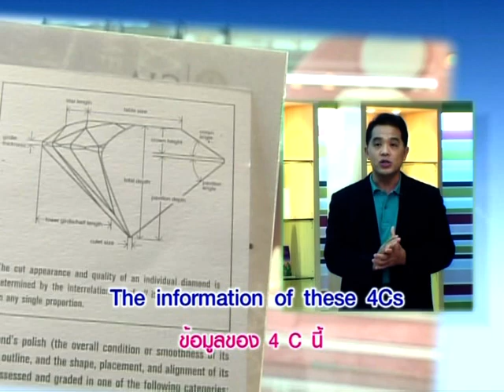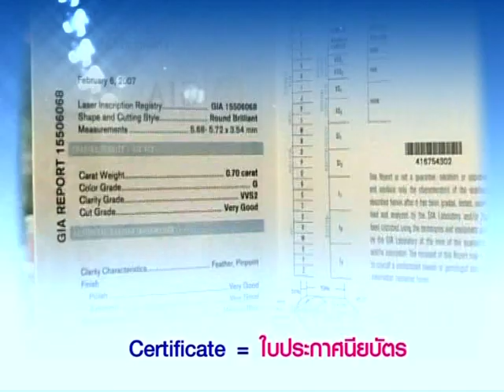Yes You Can เพชรแตกต่างที่ 4 C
หมวดอุตสาหกรรมแฟชั่น ตอนที่ 15 เพชรแตกต่างที่ 4 C